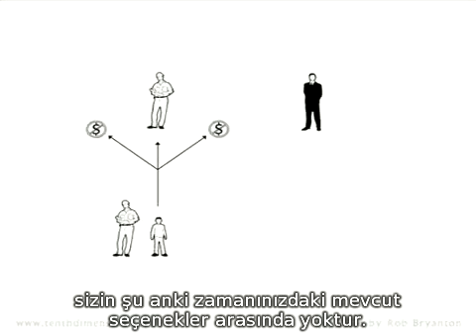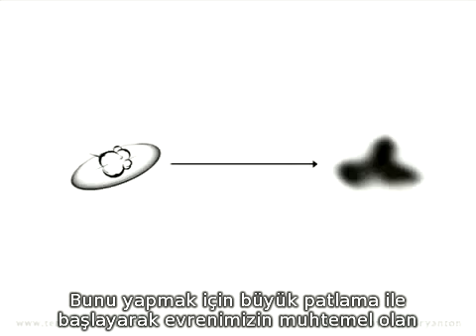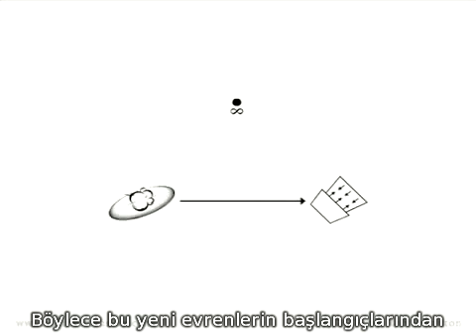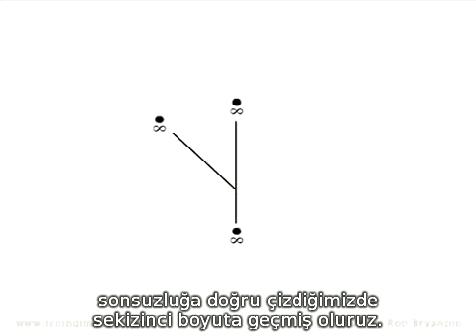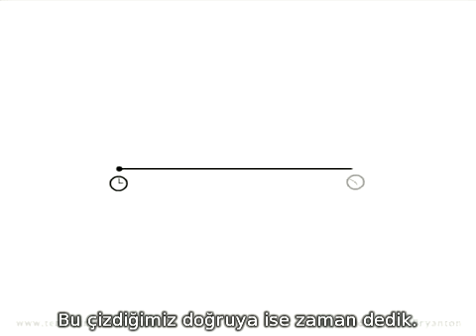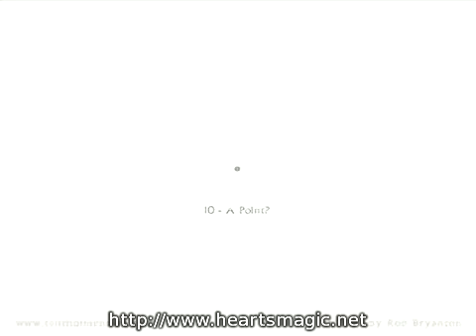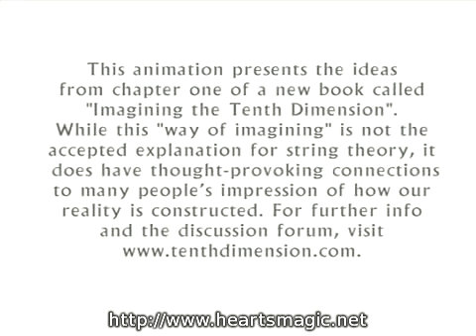10. Boyutu Anlamak (2. Bölüm)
Sicim teorisinde fizikçiler bize evrenimizi oluşturan atomdan küçük parçacıkların çok küçük süper-sicimler tarafından on uzaysal boyut (buna ek olarak on birinci boyut olan zaman) içinde oluşturulduğunu söyler. Sıradan bir insan dört boyut olduğu düşüncesini anlayabilir. Ancak nasıl ONUNCU BOYUTU hayal edebiliriz?